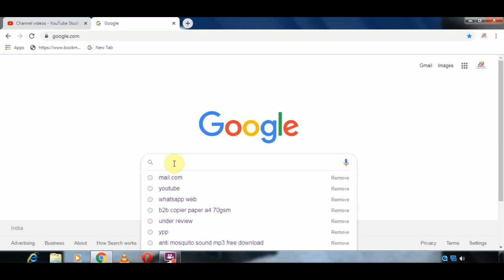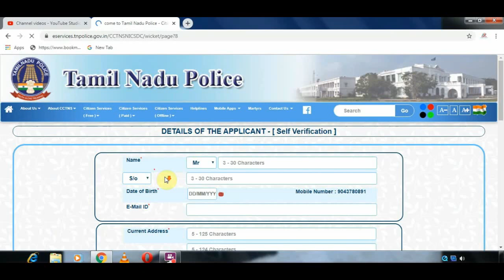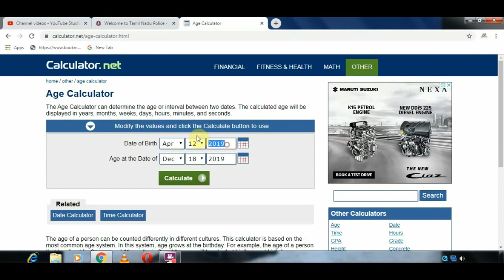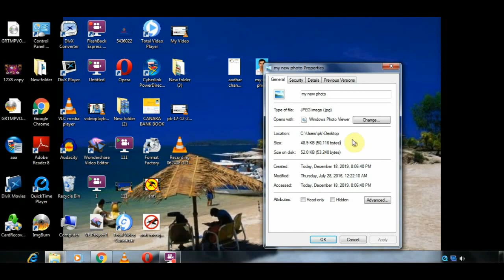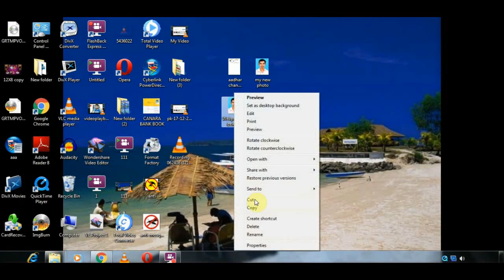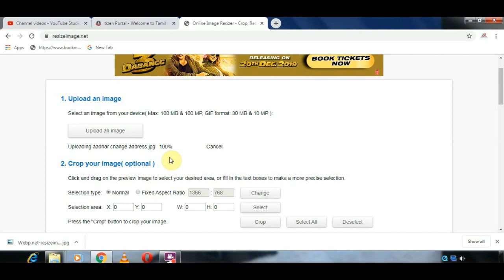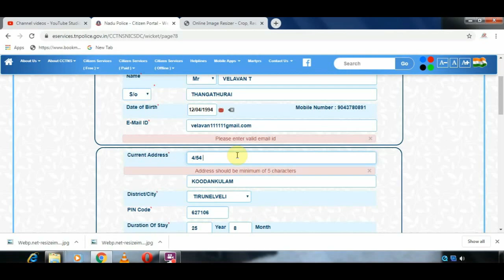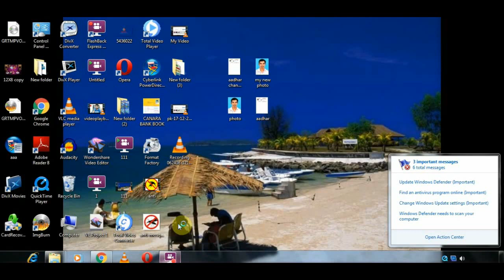Tamilnadu police,Clearance certificate,APPLY ONLINE Tamil(தமிழ்நாடு போலிஸ், சர்டிபிக்கேட் அப்ளை|COI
MY ANOTHER TAMIL ANYONE DEFINITION FIND CHANNEL LINK

POLICE CLEARANCE CERTIFICATE APPLY EASILY IN TAMILNADU GOVERNMENT